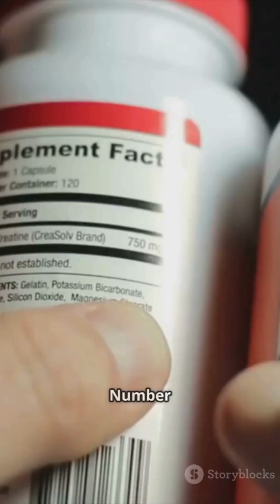5 Vet Approved Dog Supplements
Want your dog to live a longer, healthier life? 🐾
In this video, we share 5 science-backed supplements and medicines that can really make a difference — based on research and advice from respected veterinary organizations and universities, not paid ads.

Learn how:
✅ Omega-3 fatty acids help with heart and brain health (source: American Kennel Club & Tufts University Cummings Veterinary Medical Center)
✅ Glucosamine and chondroitin support aging joints (source: AVMA & Cornell University College of Veterinary Medicine)
✅ SAMe protects liver health and may slow cognitive decline (source: VCA Animal Hospitals & Cornell University)
✅ Probiotics boost gut health and immunity (source: AKC & Tufts University)
✅ Heartworm preventives can literally save your dog’s life (source: American Heartworm Society & FDA)

⚠️ Important: Always consult your veterinarian before starting any supplement or medication.

🐶 Keep your best friend healthier for longer — naturally and safely!
📺 For more, follow Facts in 60 Seconds!